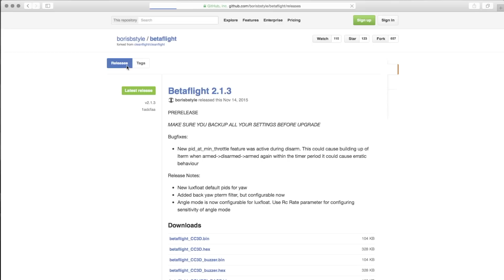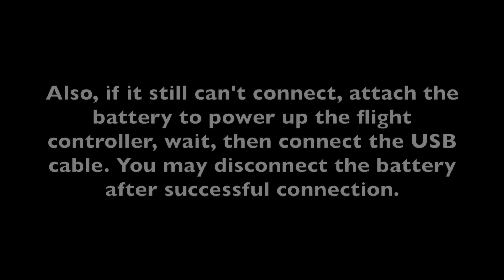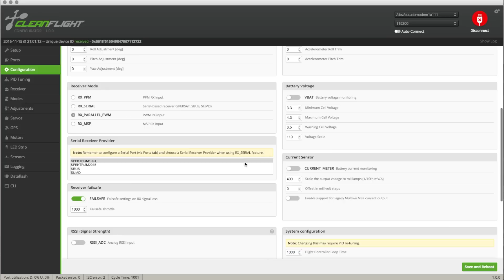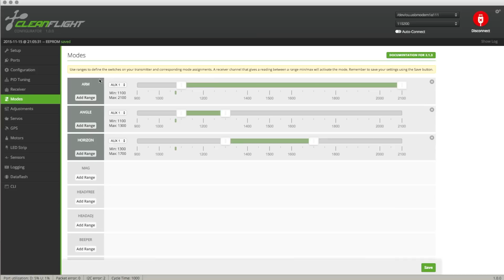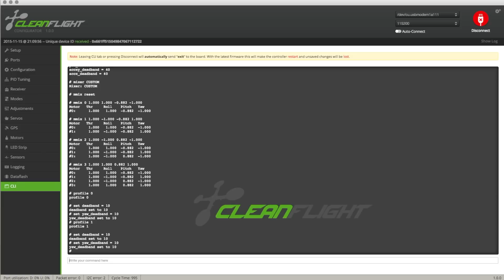Eachine Racer 250 FPV ARF - Flashing to BetaFlight firmware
Thanks to Boris B. for his amazing work on BetaFlight! Here's my brief guide on installing BetaFlight 2.1.3 onto the CC3D flight controller of ER250. I also did basic configurations with the latest CleanFlight Configurator 1.00.
Contents: Outline of the procedure to flash from CleanFlight to BetaFlight firmware. If you're flashing from OpenPilot directly to BetaFlight, then you need to watch CleanFlight setup videos to learn about the other configurations that are missing from this video.
👍🏼 Product from Banggood.com